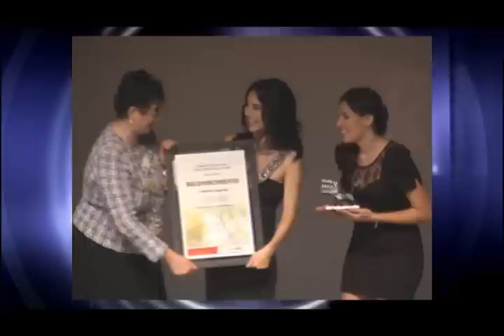Homenaje a Martha Higareda.wmv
En el marco de la inauguración del 1er Festival de cortometrajes realizado en villahermosa Tabasco, la actriz Martha Higareda fue reconocida por su trayectoria artistica